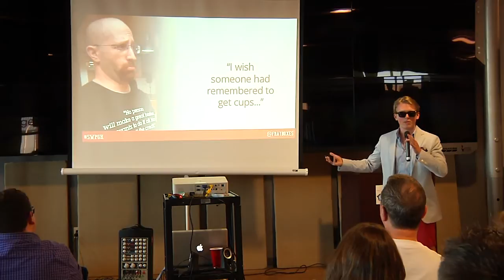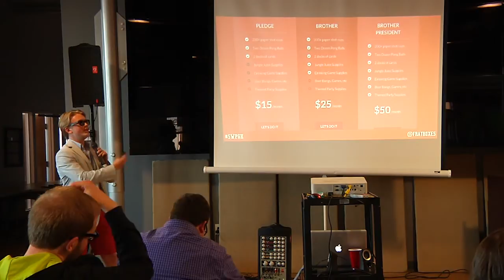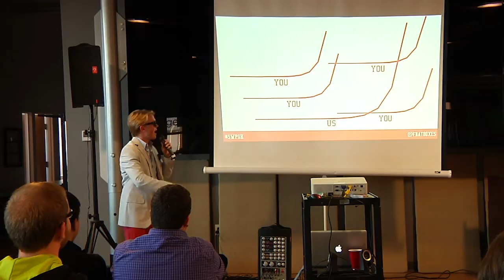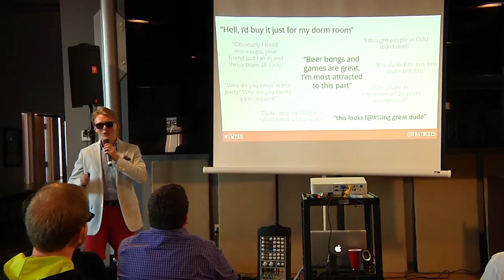SWPGH - 'Frat Boxes' Final Pitch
Final pitch from the Frat Boxes team at the Spring 2014 Startup Weekend Pittsburgh.